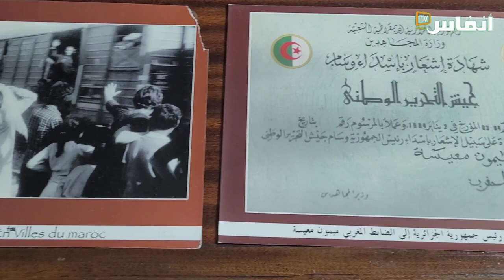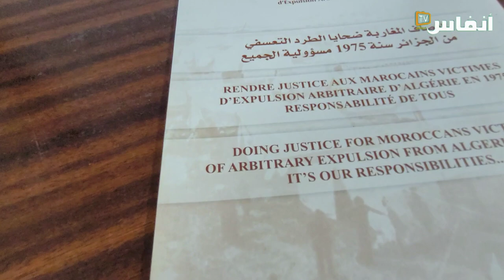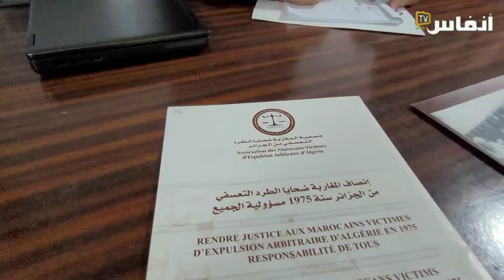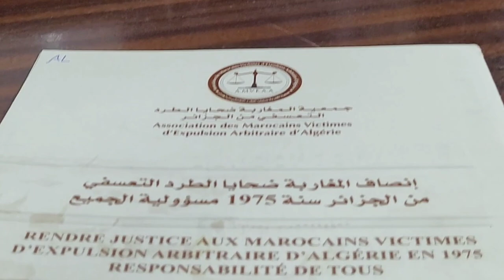المغاربة ضحايا الترحيل التعسفي من الجزائر.. من ينصفهم؟